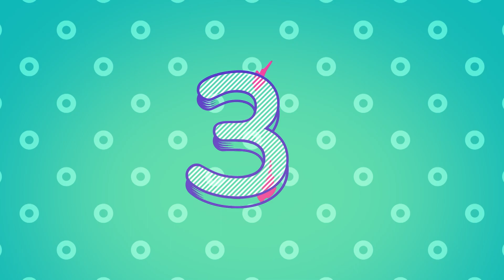Qué NO hacer durante el Mundial de Rusia 2018 con Memo Schutz y Bárbara Islas | 1/4 POP | Telehit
En esta ocasión, Memo Schutz es nuestro invitado quien viene a hablarnos del próximo mundial de fútbol en Rusia. ¿Estas listo para este evento?